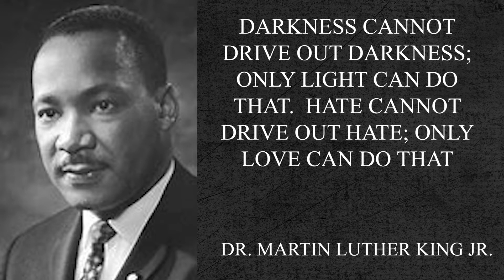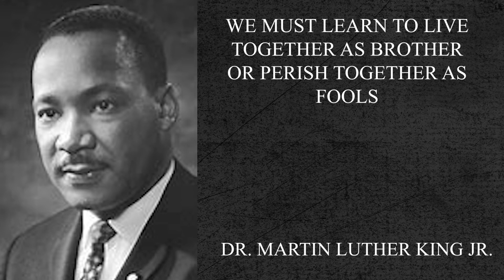Ep. 35: Special Guests Travis Davidson, Damario Solomon-Simmons, Dominique Franks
J.D. Runnels is joined Travis Davidson at Trey's Bar & Grill (108th & Memorial in Tulsa, @TreysBarGrill) to talk about their wonderful burgers, menu, atmosphere for watching games, plus J.D. addresses his latest Twitter beef with the media, and catches up with civil rights and sports lawyer Damario Solomon-Simmons to talk about his amazing story walking on and playing at OU, his favorite memories as a Sooner, his work now fighting against injustice and for civil rights, and we talk with Dominique Franks about his future basketball plans, his work on technique and how that made him a better football player, the current state of the OU program, recruiting, transfers, and much more on this special episode of Fullback U!